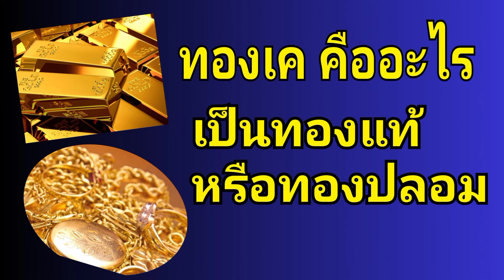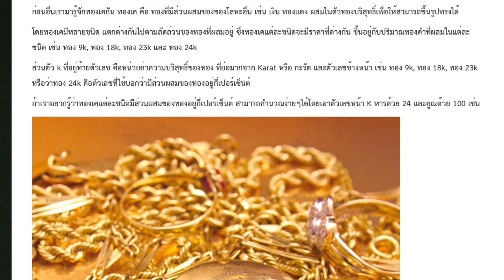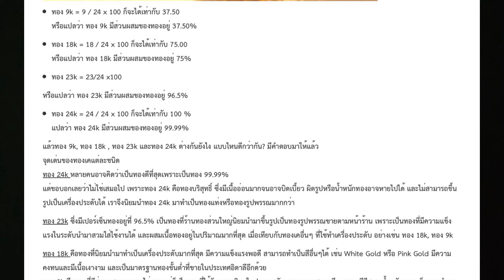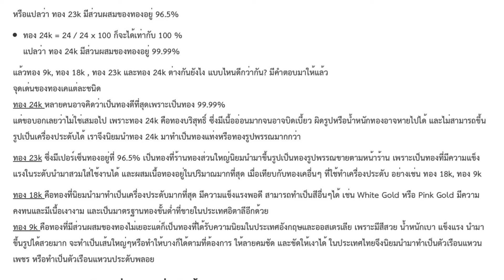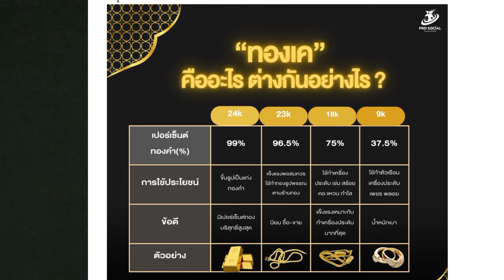ทองเค คืออะไร เป็นทองแท้หรือทองปลอม